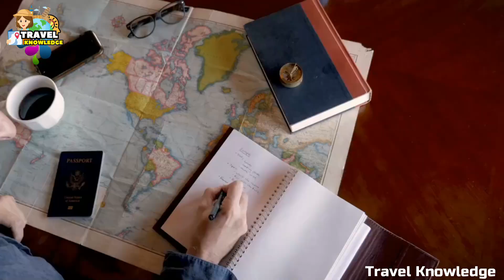10 Best Places to Visit in France | Top Places in France -Travel Guide | Travel Video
10 Best Places to Visit in France | Top Places in France -Travel Guide | Travel Video |Travel France

About This Video and About France 👇👇👇

  France is the most popular travel destination in Europe for a reason. Some of the most stunning towns, cities, and landscapes may be found there. From sizable, global cities with museums and art galleries to beautiful seaside communities ideal for a summer retreat, France truly offers everything, therefore, it is not surprising that millions of people travel there each year. For some, it's the Mediterranean sun and the beaches. Others choose the Alps' ski slopes and Provence's lavender meadows. You may discover a great French holiday, whether you're looking for a quiet wine getaway or an action-packed sightseeing excursion. Here are the top 10 sites to visit in France to give you a taste of the finest of it.

Chapters 👇👇

00:00 About Beautiful France
00:30 Nice
01:15 The French Alps
02:09 Mont Saint- Michel
03:00 Place of Versailles
03:53 Paris France
04:47 Provence France
05:41 Carcassonne
06:30 French Riviera
07:23 Loire Valley France
08:20 The French Countryside
09:10 Reason for visiting France